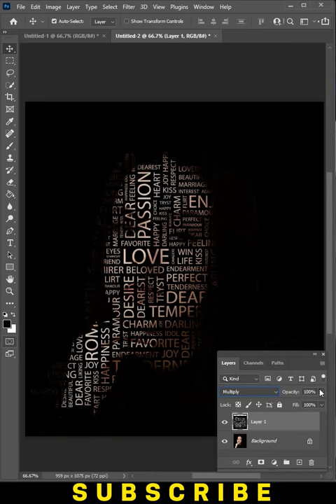Text Effect on photo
Hey everyone. In this tutorial, I will show how to Create Text Effect on photo in photoshop

TikToker Shaheer Khan Having fun At Onederland LuckyOne Mall